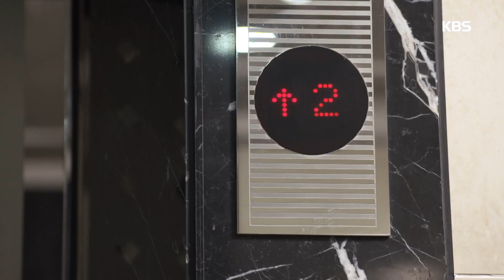김사권 미행하는 이영은 ‘수상해’ [여름아 부탁해(Please Summer)] 20190619 ㅣ KBS방송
김사권 미행하는 이영은 ‘수상해’ [여름아 부탁해(Please Summer)] 20190619